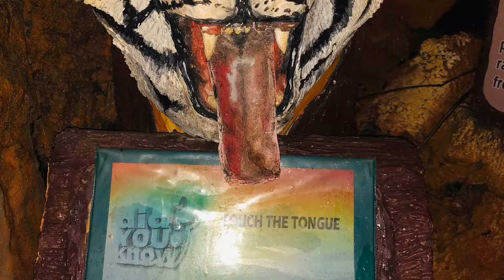CLOSE ENCOUNTER with the TIGERS at ZOOBIC SAFARI Subic Bay Philippines September 2019